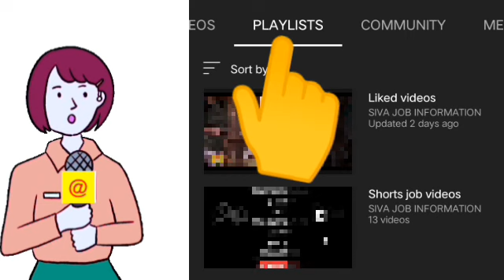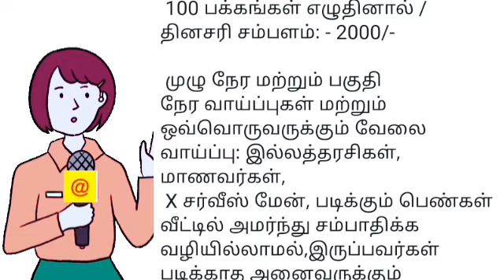🔴வீட்டில் இருந்தே வேலை 🔥 ஆண்கள் பெண்கள் தேவை 🚦படிப்பு ,அனுபவம் தேவையில்லை / பணம் செலுத்த தேவையில்லை🆗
Therefore, we hereby inform you that our channel is not responsible for any loss to the viewers ...

🔴 வீட்டிலிருந்து செய்யும்
வேலைவாய்ப்புகள்

shorturl.at/ptzKL 👈

⏩ சென்னை வேலைவாய்ப்பு
CHENNAI JOBS TODAY - CHANNEL

⏩ WOMEN JOB INFORMATION

2022 new jobs in tamilnadu
Tamilnadu jobs today 2022
Tamil jobs today 2022
New jobs in tamil 2022
tamil job recruitment 2022
tamil jobs government 2022
tamil job notification 2022
tamilnadu job vacancy 2022
tamilnadu job vacancy in tamil 2022
Siva job news 2022
Siva job news latest 2022